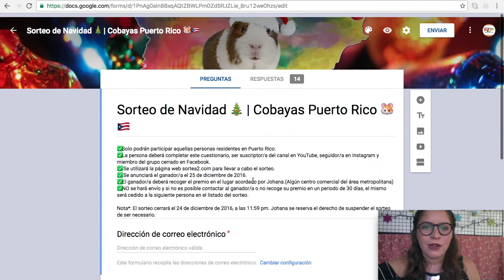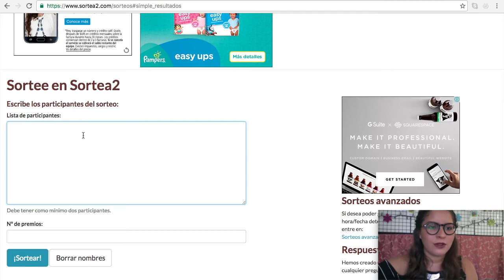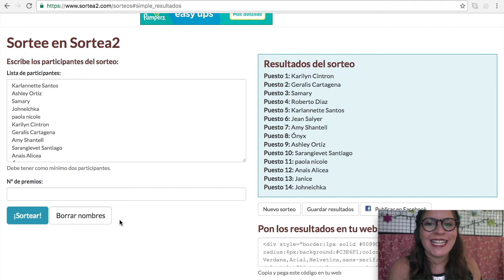Ganador/a del Sorteo de Navidad🎄🎁| Cobayas Puerto Rico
| CAJITA DE INFO🐹 |